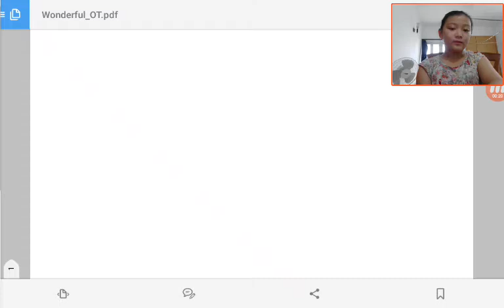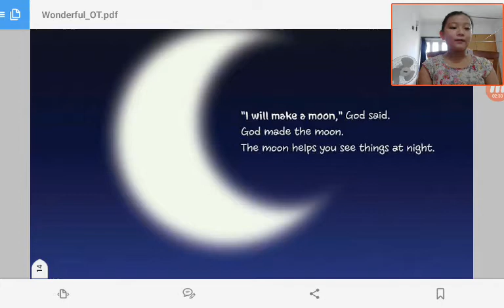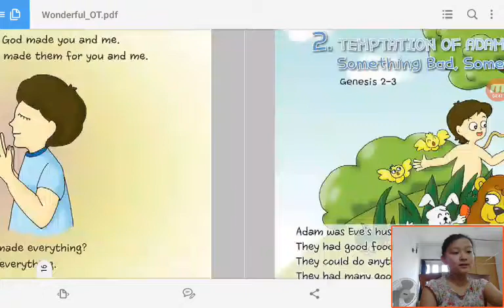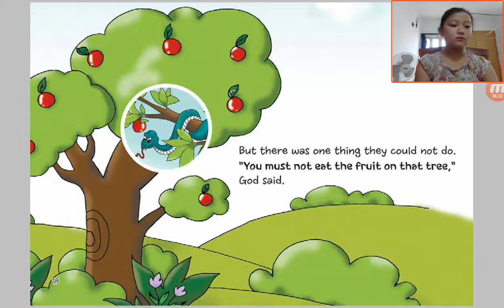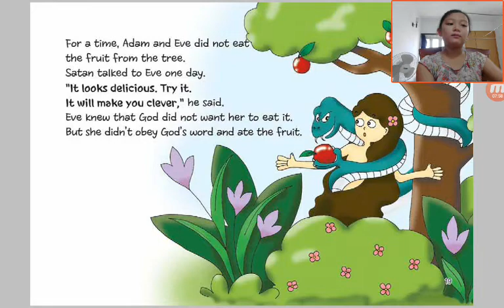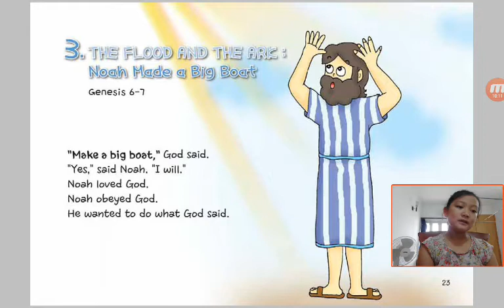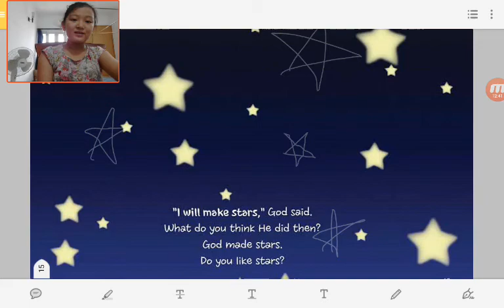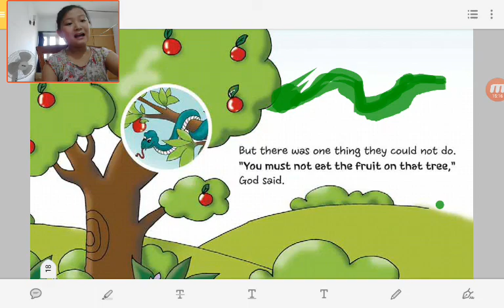‹Kids›Grace：Wonderful Bible Story‹성경이야기›– 1 Creation, God Made Many Things about Genesis